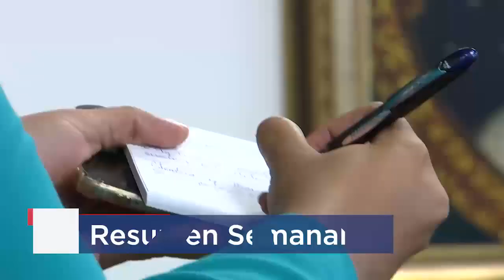Este es el resumen informativo de la semana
Este es el resumen informativo del Ministerio de Industria, Comercio y Mipymes, del 31 de Agosto al 06 de Septiembre del 2020.